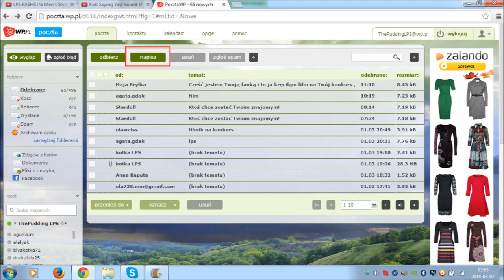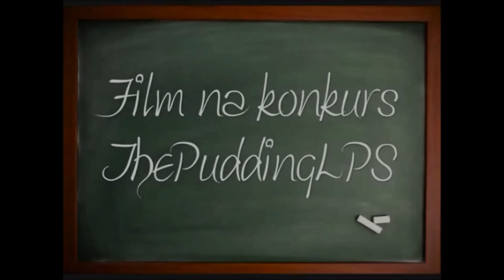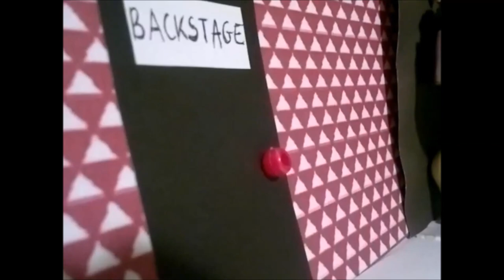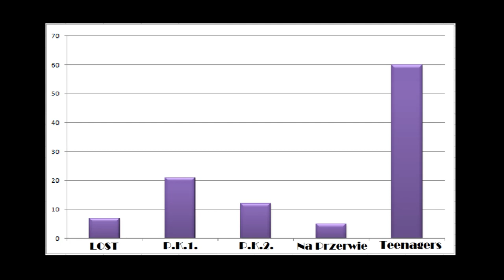LPS: 10000 Subskrypcji + Niespodzianka + WYNIKI KONKURSU !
Bardzo, bardzo, bardzo Wam dziękujemy za 10 000 subków !
To naprawdę wielka liczba, z której jesteśmy taaakie dumne.. ;*
Jeszcze raz wytłumaczę o co chodzi z tym wspólnym teledyskiem:
1. nagraj filmik (od 20 sekund do minuty), w którym Twoje LPS/Ty tańczą/ysz.
2. wgraj filmik na kompa
4. Czekaj, aż wspólny teledysk pojawi się na kanale :)